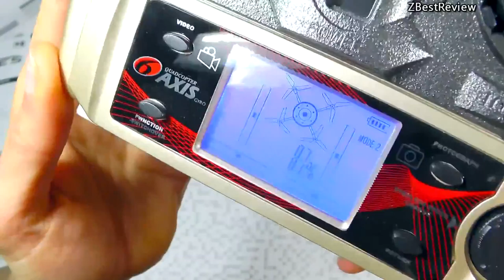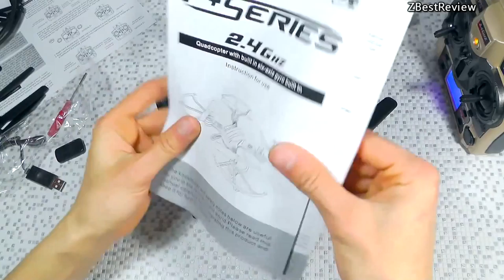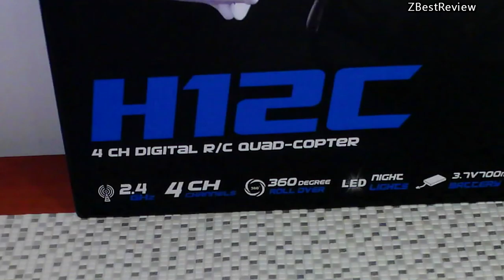JJRC H12c 2015 Quadcopter, 5mpx Camera, возврат домой, Распаковка Unboxing Banggood!